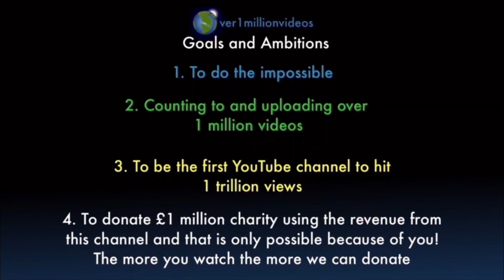Counting to ONE MILLION!!, This is Number 101,363